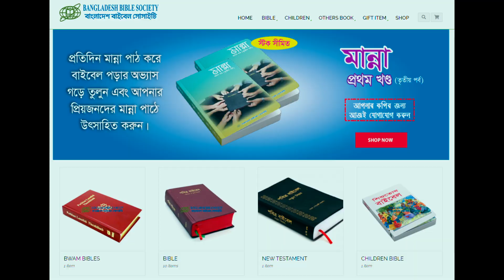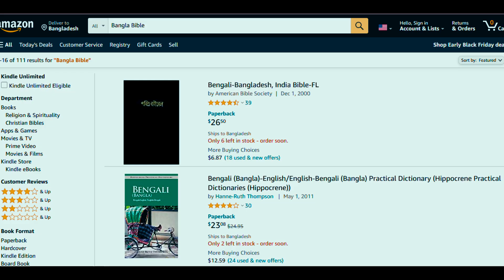কোথায় বাইবেল পাবেন ? Where you will get Bengali Bible ? কিভাবে বাংলা বাইবেল আপনি কিনতে পারবেন ?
Page 🤳  👈

 আপনি আপনার দান, উপহার বা সাহায্য পাঠাতে পারেন । যেন আমরা আরও যীশুর গান, নাচ, প্রচার ও প্রভুর কাজ করতে পারি।